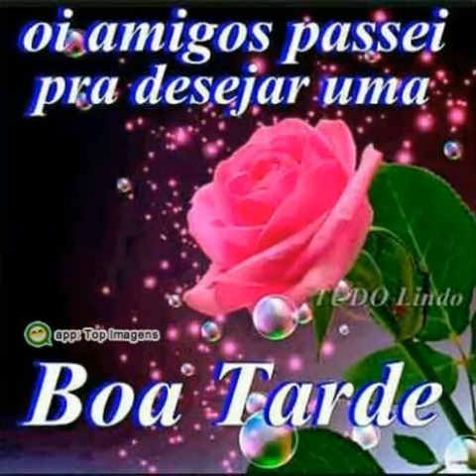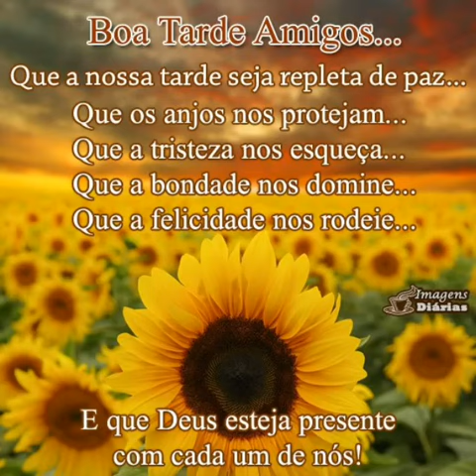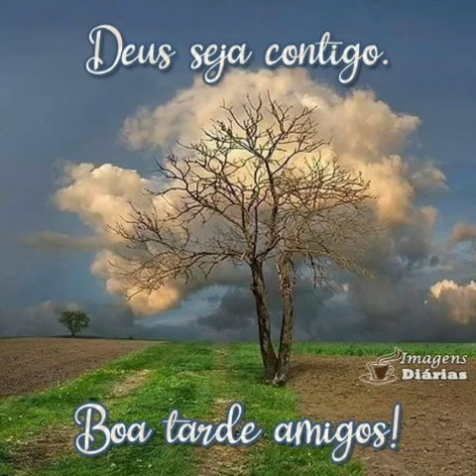mensagem de boa tarde amigos ❤️❤️❤️❤️❤️❤️❤️❤️❤️❤️❤️